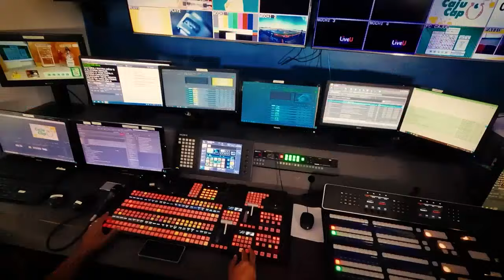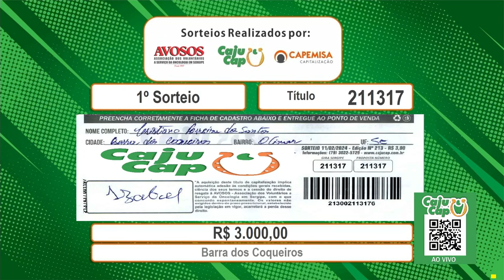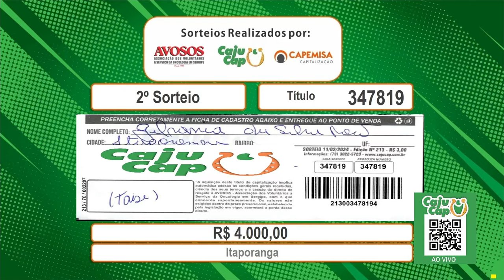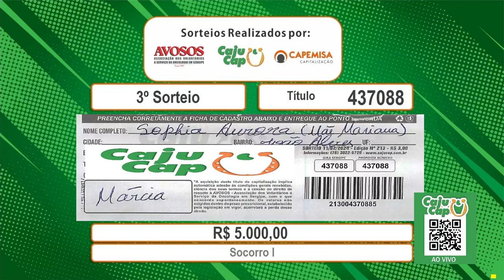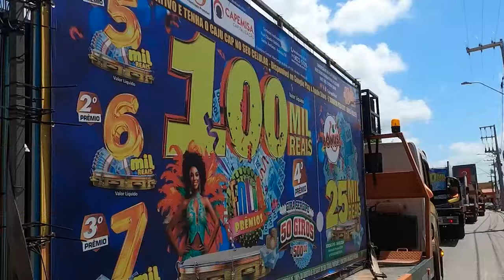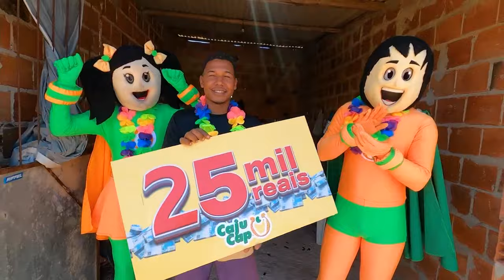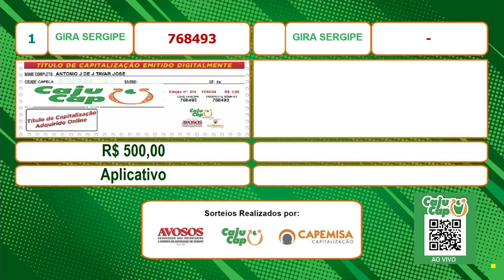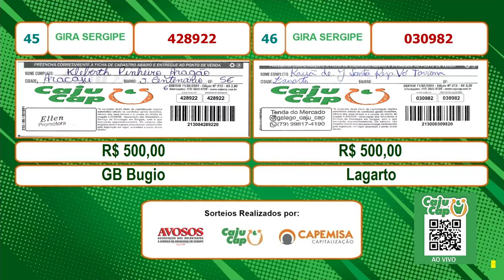CajuCap Programa Completo 11.02.2024